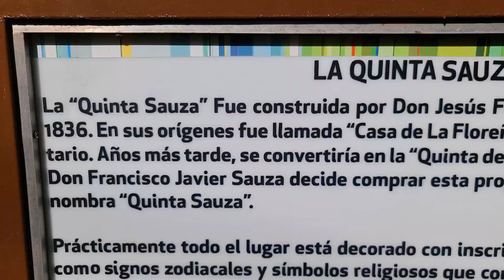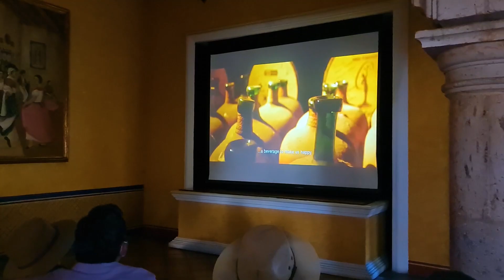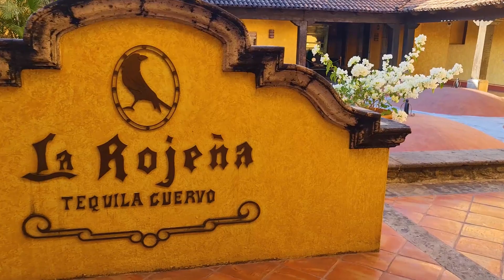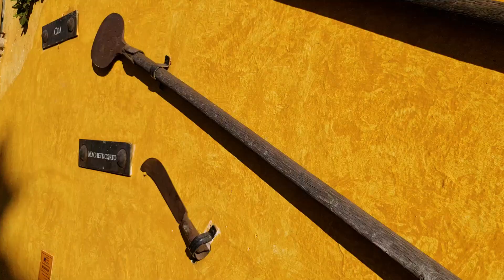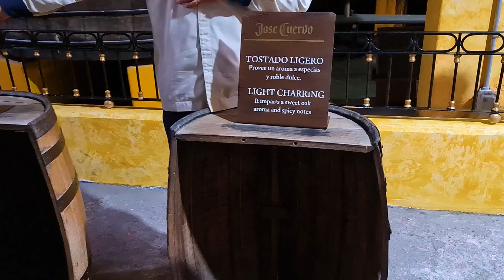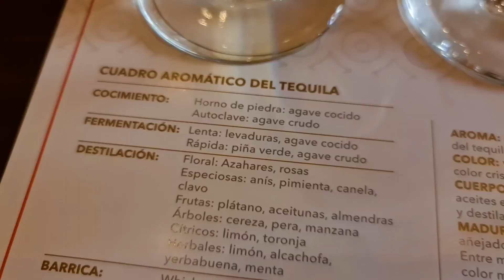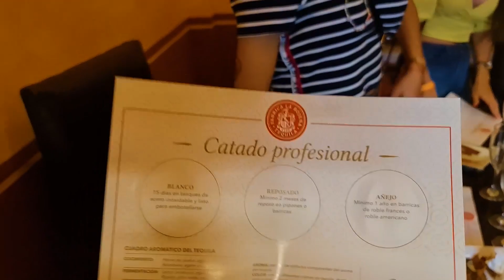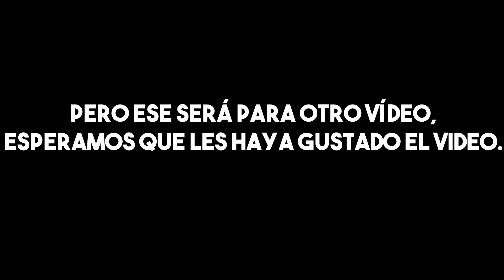¿BEBEMOS DEMASIADO? 😱 RUTA del TEQUILA en MÉXICO #3